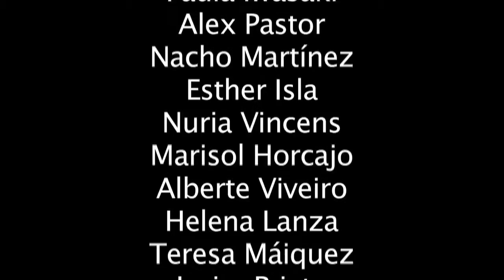MORIR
Taller de 4º de Interpretación Textual
Dirección: Esther Movilla-Castillo
Reparto: María Llinares, Javier Prieto, Paula Iwasaki, Alex Pastor, Nacho Martínez, Esther Isla, Nuria Vincens, Marisol Horcajo, Alberte Viveiro, Helena Lanza, Teresa Máiquez, Javier Prieto, Guillermo Muñoz, Pablo Béjar, Álvaro Polo, Carmen Barrocal.